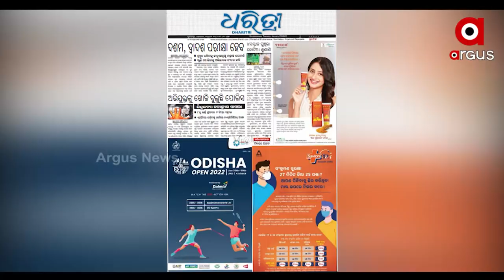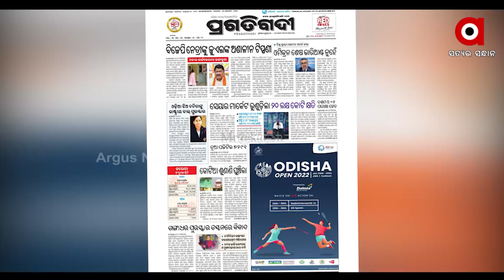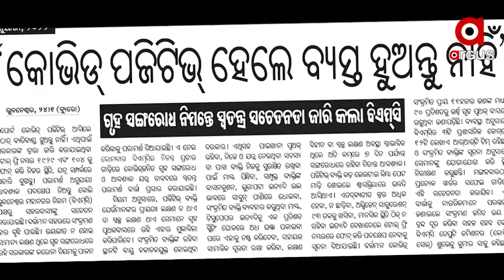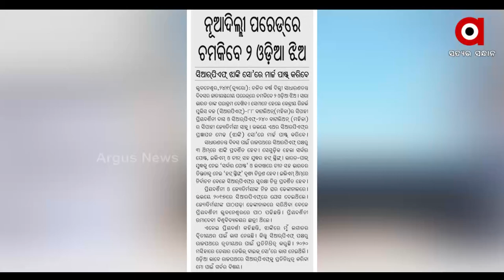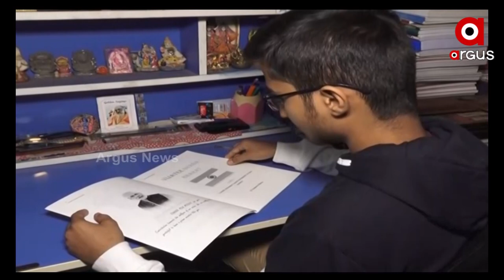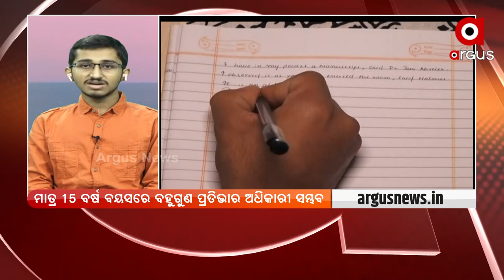satej sakal | 25 Jan 2022 | Argus News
satej sakal : ଆଜି ସତେଜ ସକାଳର ଅତିଥି ଅଛନ୍ତି ଲେଖକ ସମ୍ଭବ ମିଶ୍ର ।